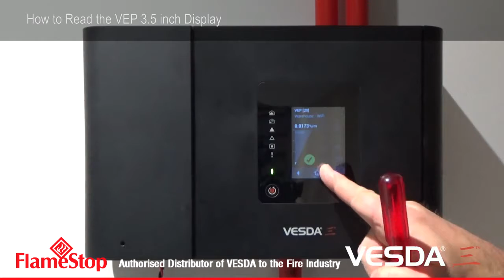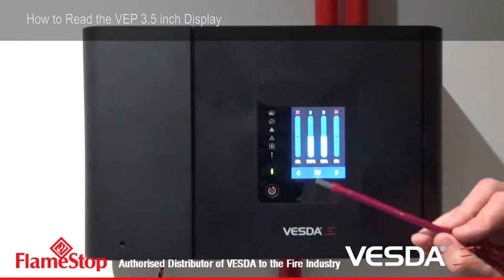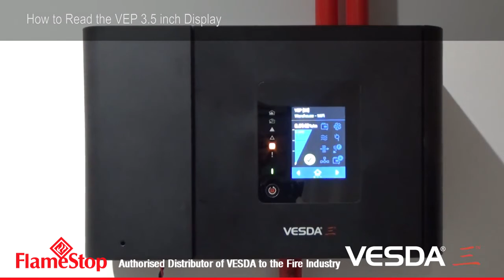VESDA-E VEP / VEU - How to read the VEP 3 5 inch LCD display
VESDA-E by Xtralis: The Next Generation of Aspirating Smoke Detection.
For years, the VESDA range of Aspirating Smoke Detectors (ASD) has been recognized as the best in the world. New VESDA-E range, featuring VESDA Smoke+, offers dramatically increased sensitivity – up to 15 times greater than previous models. VESDA Analytics allows for targeted detection of the most common fire threats, in particular WireTrace allows specific detection of burning wire at even higher sensitivities without nuisance alarms.  Completely backwards-compatible and with VESDA Flex, field upgradeable, the new VESDA-E ASD system reduces the Total Cost of Ownership of the system.

FlameStop is an authorised distributor of VESDA to the fire industry.